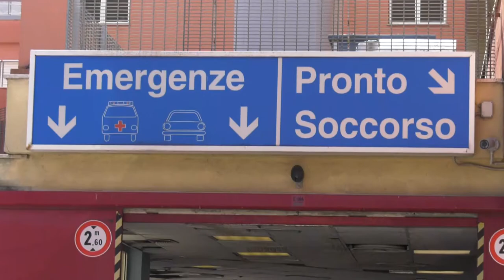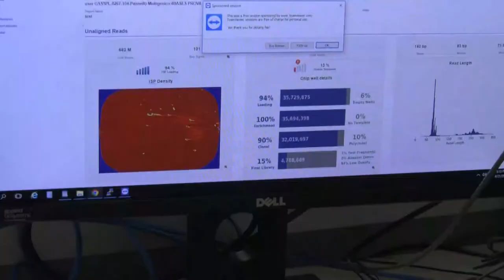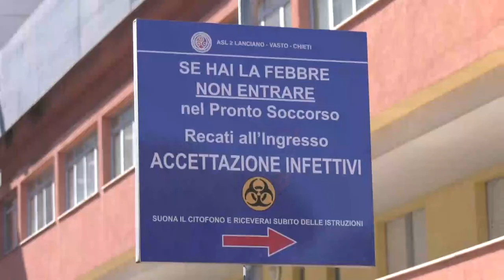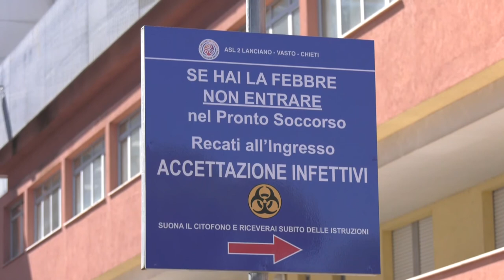Chieti. Primo caso donna di Vaiolo delle Scimmie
Primo caso di Vaiolo delle scimmie a Chieti. Si tratta del secondo caso di contagio in Abruzzo. Per la trentunenne ricoverata presso l’ospedale Santissima Annunziata la prognosi è ancora da sciogliersi, ma le condizioni non destano preoccupazione.